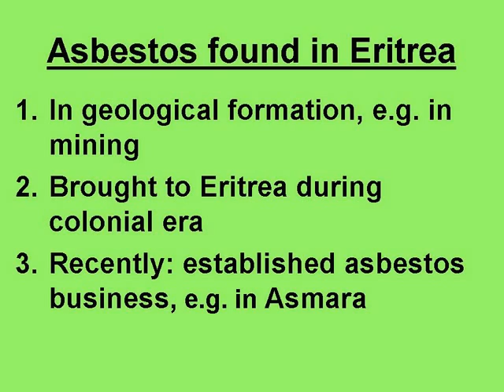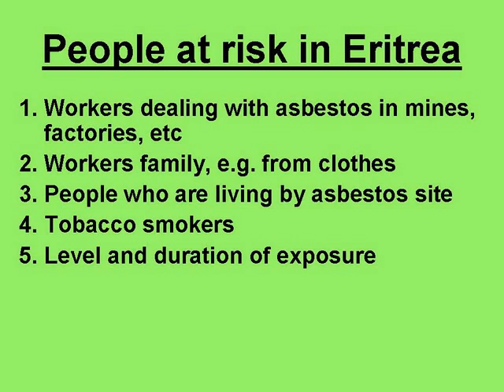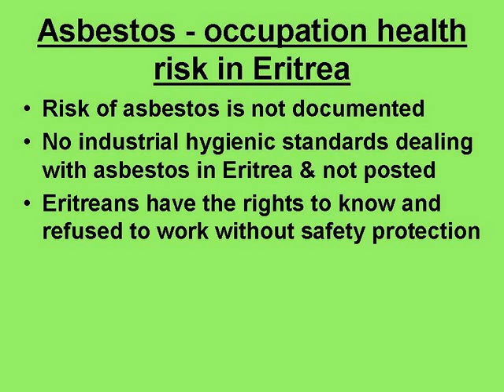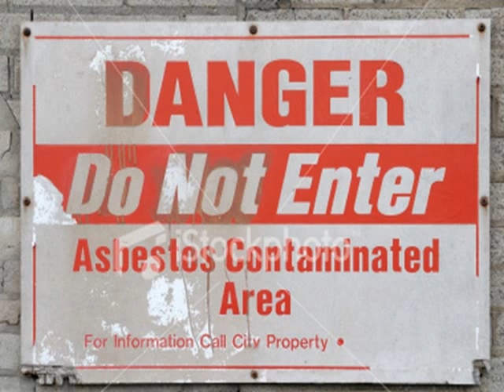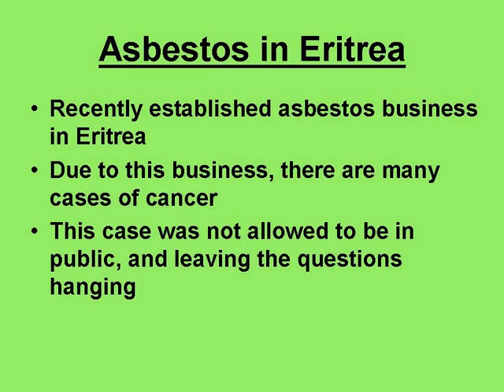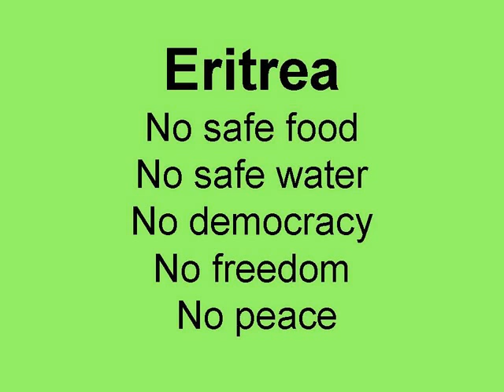Environmental Injustice in Eritrea - Part 1, Asbestos in Eritrea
Asbestos in Eritrea, Health Concern and Awareness
Environmental Injustice in Eritrea